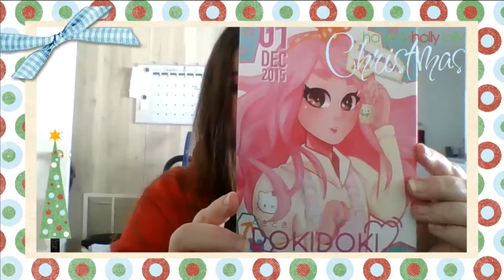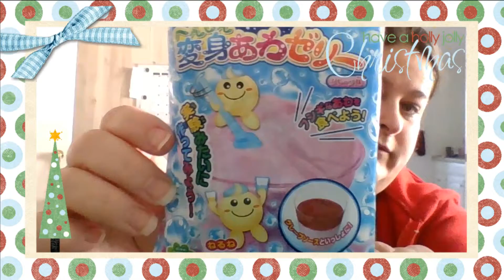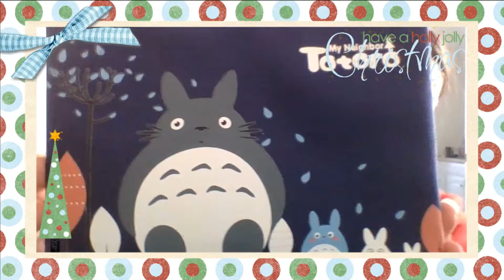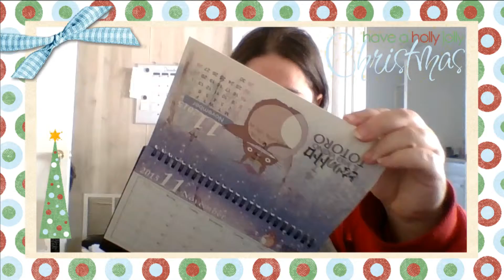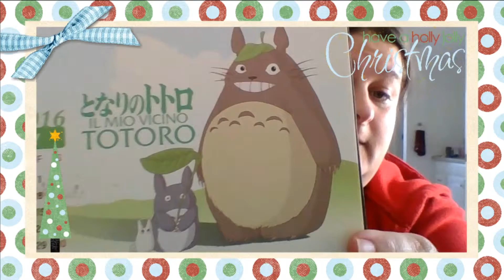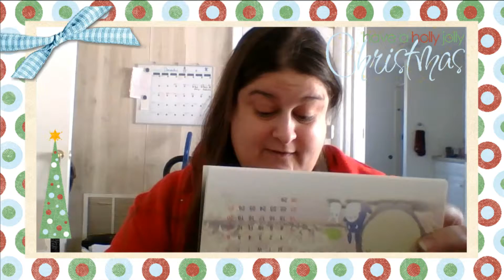DOKI DOKI Unboxing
Doki Doki Unboxing video.
Thanks to all my subscribers and to Japan Crte for an Awesome Kawaii Crate!!

All of music used came on my video editing software Filmora